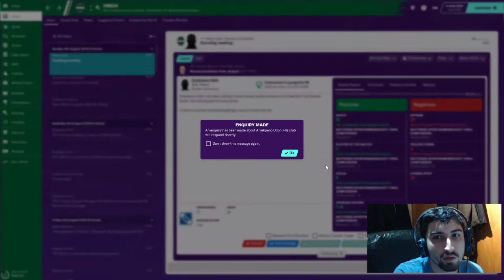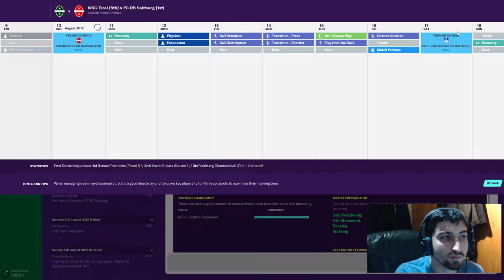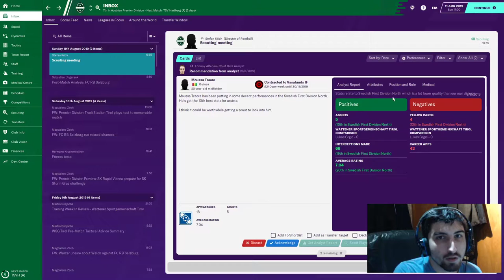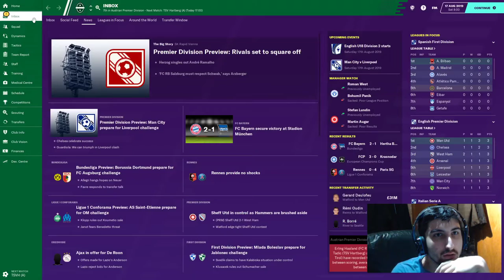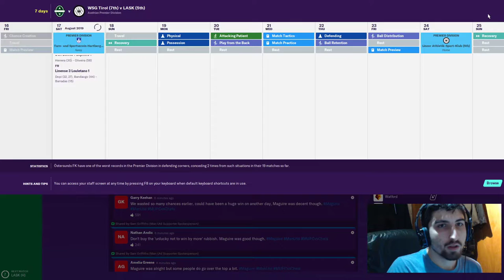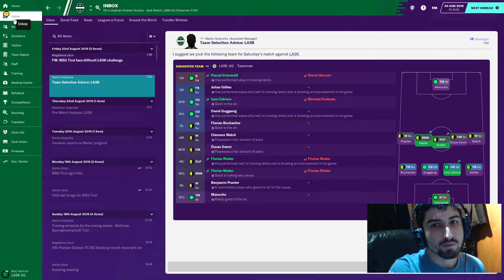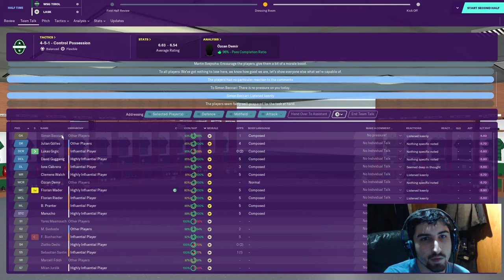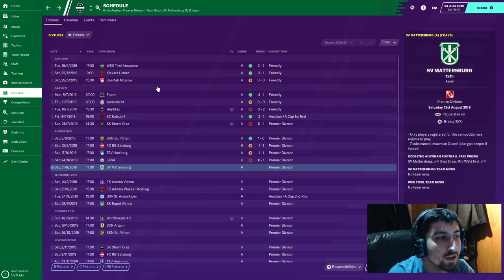FM20 Tirol On a Roll Episode 4 - Taking On Salzburg & LASK!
Picking a random team and seeing if we can take them to new heights!